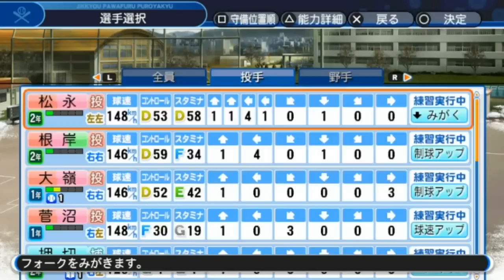▼ [ パワプロ2018 栄冠ナイン ] 第18話 「転生プロ 山崎武司 入学」 右の大砲山崎入部に興奮するワンダー監督